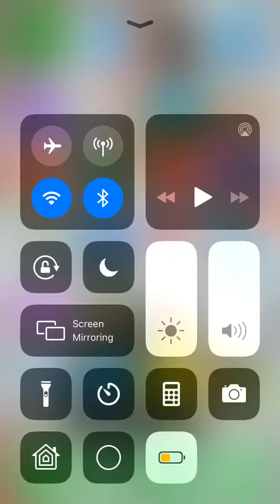Season X trailer